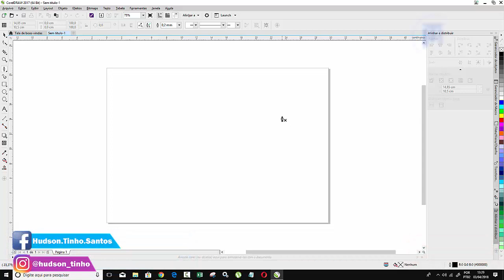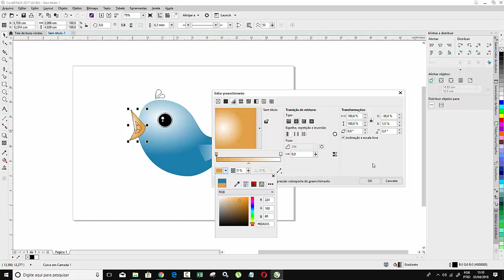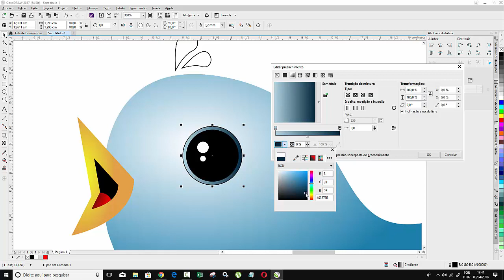Curso Corel Draw Criando Personagens 2d Passaros